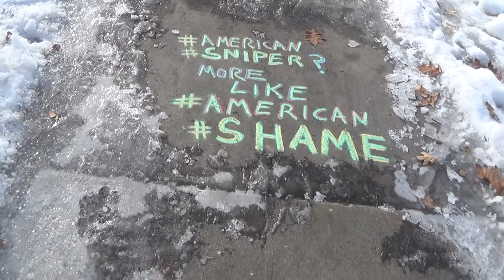2015 01 21 American Sniper Shame Chalking